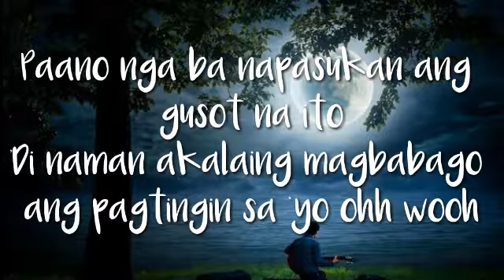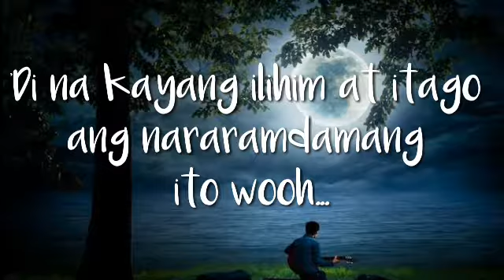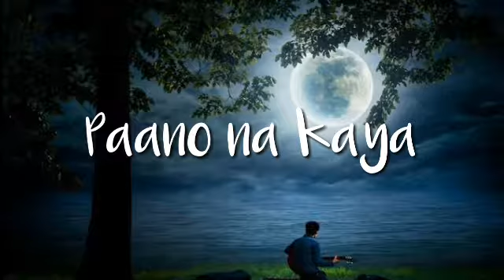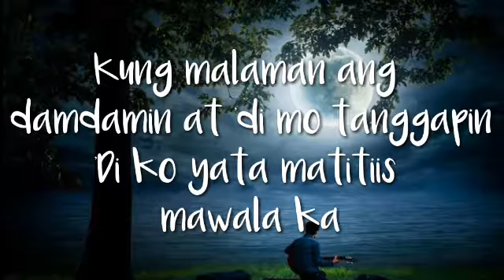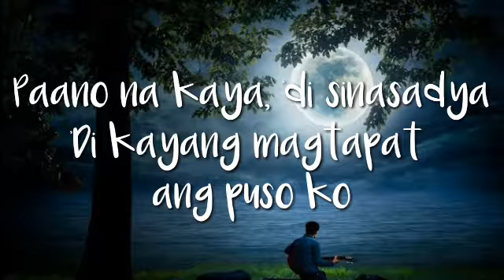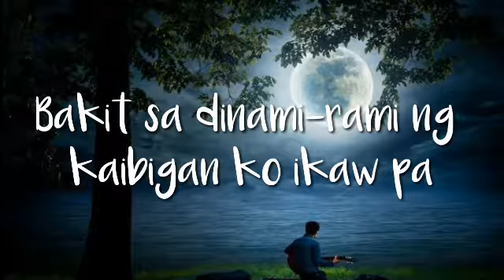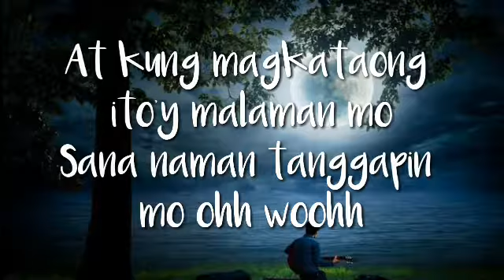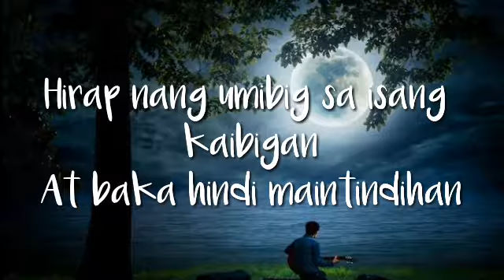Paano Na Kaya - Bugoy Drilon (Lyric Video)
Thank you for listening, I hope you like this!!

 ⚠️ I do not own everything.